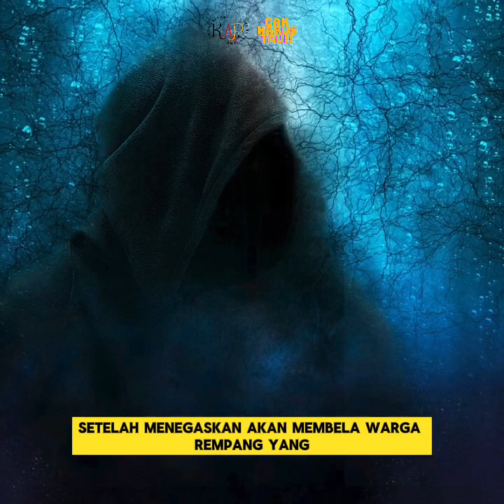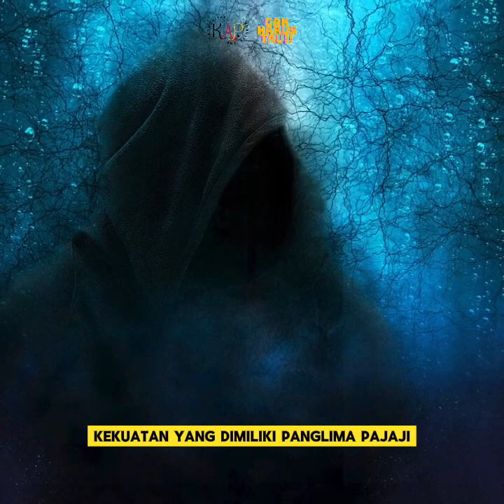DULU GARANG, Kini Panglima Pajaji Diduga Ditangkap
Tangannya Diborgol, Tubuhnya Makin Kurus.